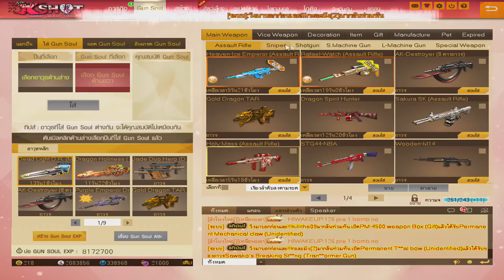XSHOT - วิธีทำเควสลูกซอง EX ม่วง 8.5 อย่างง่ายดาย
ตามนั้นอะ